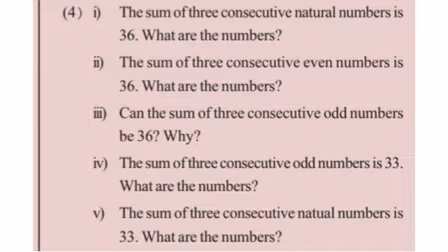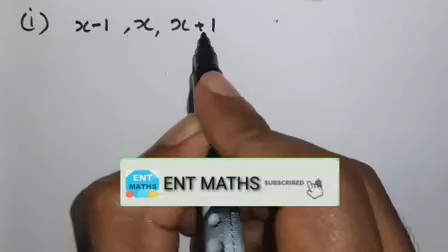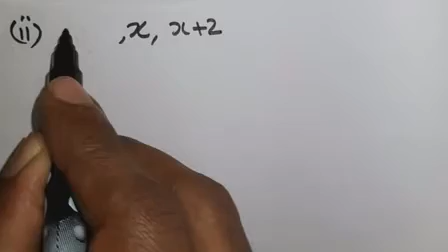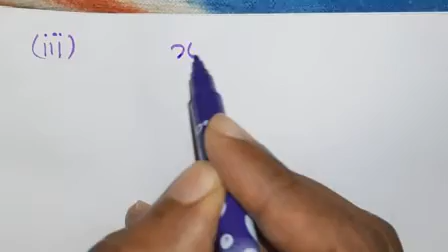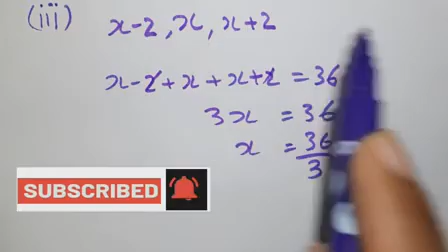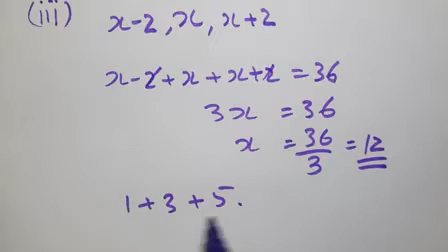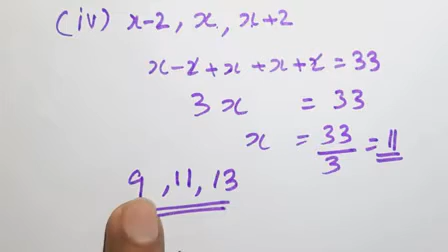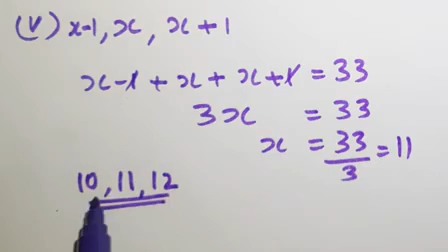Std 8 Mathematics victers Class notes | Page 41 Q4